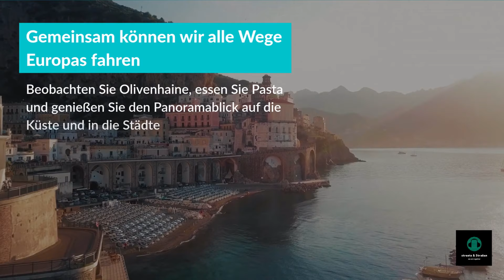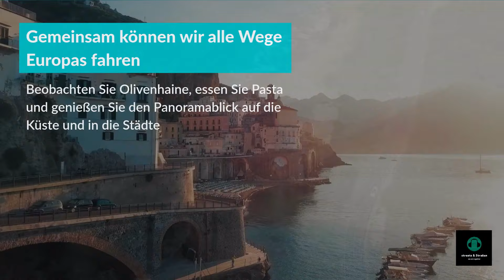Fahren bei Sonnenuntergang - von Meiningen nach Fürth - Deutschland 2021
Fahren Sie bei Sonnenuntergang auf der Autobahn A71 von Meiningen nach Fürth auf Autobahn A73 durch :
A71 - A73 Schleusingen - Eisfeld Nord - Eisfeld Süd - Thüringen Bayern - Coburg - Neustadt b. Coburg - Ebersdorf b.Coburg
Untersiemau - Lichtenfels Nord - Bad Staffelstein-Kurzzentrum - Zapfendorf - Breitengüßbach - Kruz Bamberg - Hirschaid - Buttenheim
Forchheim Süd - Baiersdorf - Möhrendorf - Erlangen Nord - Erlangen Zentrum - Erlangen Bruck- kruz Fürth/Erlangen - Erlangen Eltersdorr
Fürth Ronhof - Fürth Poppenreuth
vorbei KFC
Am halben Weg 1, 91301 Forchheim Kentucky Fried Chicken

Ich wünsche Ihnen viel Spaß beim Anschauen und helfe durch Liken und Teilen dabei, den Kanal zu verbreiten.
Schreib uns in die Kommentare wo du als nächstes hin möchtest.

I wish you a pleasant viewing and help spread the channel by liking and sharing.
Write to us in the comments where you would like to go next.